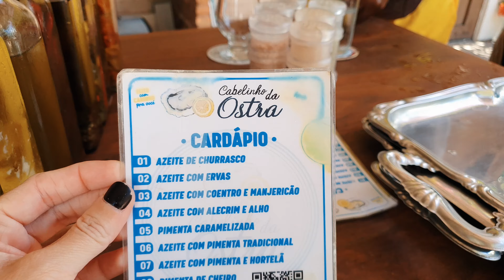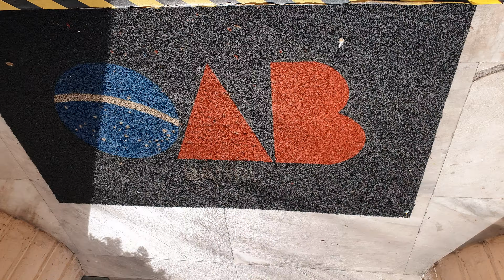14 dúzias de ostras pro niver de Rosana!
Pense num vlog que teve coisa boa?
Contato @cabelinho_ostra

Setup:
Samsung S10